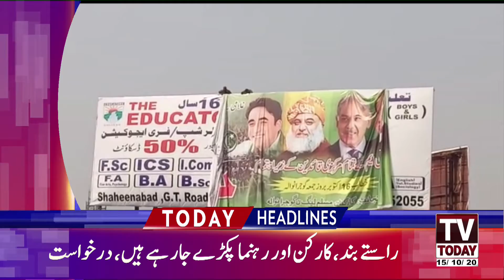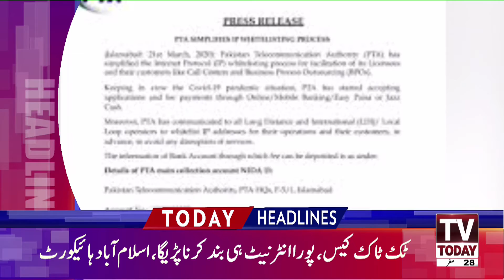09:00 PM | LATEST NEWS HEADLINES | 15 OCTOBER 2020 | TV TODAY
09:00 PM | LATEST NEWS HEADLINES | 15 OCTOBER 2020 | TV TODAY